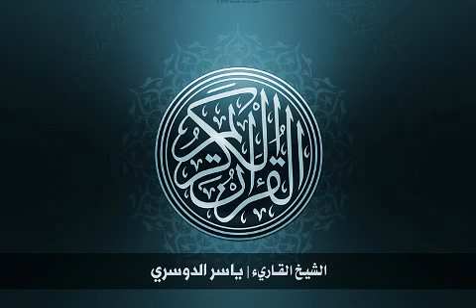105 سورة الفيل | الشيخ ياسر الدوسري